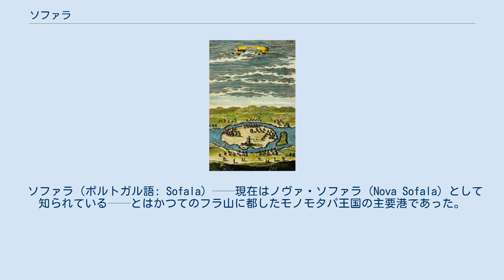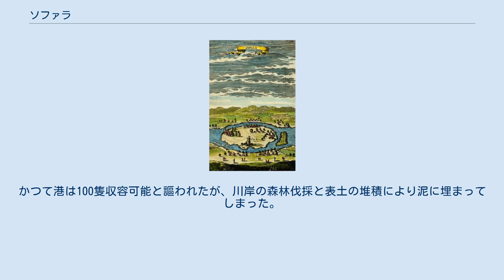ソファラ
1683年のソファラ、マレ画。
 ソファラ（ポルトガル語: Sofala）──現在はノヴァ・ソファラ（Nova Sofala）として知られている──とはかつてのフラ山に都したモノモタパ王国の主要港であった。
モザンビークのソファラ州のソファラ堆に位置している。
 南部アフリカで最古とされる港であり、中世ソファラはその名をインド洋に注ぐソファラ川（ブジ川）からとった。
ヴァスコ・ダ・ガマの同僚トメー・ロペスはソファラを聖書のOphirとそのかつての統治者シバの女王の王朝と結びつける物語を残している。
しかし、その意見はジョン・ミルトンが『失楽園』で言及してから放棄された。
 ソファラは紀元700年頃から栄えていた。
アラブ人は915年から沿岸に出入するようになり、ペルシアの商人が続いた。
1180年代にはキルワ王国のスルターン支配下になり、スワヒリ文化圏に入った。
後背地（主にジンバブエ）で採掘した金を海岸まで運ぶためのダウ船がソファラ川とサベ川を行き交った。
 ポルトガルのユダヤ人ペロ・ダ・コヴィーリャは、1489年に金脈の発見を期待すると共にソファラを訪れた最初のヨーロッパ人として知られている。
ポルトガルによる町の支配は1505年に、ソファラ総督を自認したペロ・デ・アナイアによってなされ、ソファラはこの地域初のポルトガル植民地となった。
アナイアはヨーロッパから輸入した石材で工場とサン・カエターノ要塞を建設した（石材は後にベイラ大聖堂の建設に再利用された）。
町のかつての偉大さと富貴を示す遺跡はほとんど残っていない。
 1890年にベイラが20マイル北に建設されると、ソファラは商業的傑出性を失った。
かつて港は100隻収容可能と謳われたが、川岸の森林伐採と表土の堆積により泥に埋まってしまった。